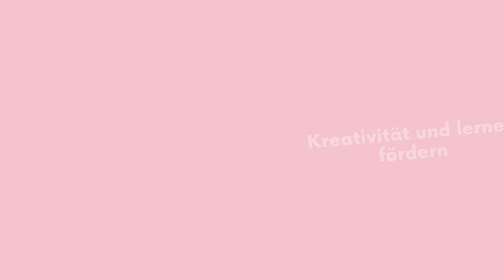Spielzeug Ideen Ostern Video - Bei Kinder Selection Spielzeug Ideen Ostern finden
Spielzeug Ideen Ostern Video - online bei Kinder Selection Spielzeug Ideen Ostern kaufen

Bald ist Ostern und nichts ist wichtiger, als diesen Tag besonders zu machen und einem Kind eine Freude mit einem tollen Spielzeug Ideen Ostern zu bereiten.
Haben Sie jemals ein Kind so glücklich lächeln sehen, wie wenn es zu Ostern einen Plüschhasen bekommt? Oder ein Kindertablett? Oder eine Nintendo Switch-Konsole? Ein Lego-Spiel?
Doch welches Oster Geschenk wäre für Ihr Kind am besten geeignet?

Um Ihnen das Ratespiel bei der Auswahl des perfekten Spielzeug Ideen Ostern abzunehmen, haben wir für Sie schöne Oster Geschenke, die Sie dieses Jahr am Ostern verschenken können, darunter Lernspielzeuge, etwas zum Spielen mit der Familie, bezaubernde Leuchte für das Kinderzimmer, Baby Video-Phone und vieles mehr.

Ganz gleich, für wen Sie das Geschenk kaufen, diese Zusammenstellung enthält erstklassige Spielzeuge für Babys, Kleinkinder, Jugendliche und Teenager, also betrachten Sie Kinder Selection online Shop als Ihren One-Stop-Shop für Schweiz und Liechtenstein für Spielzeuge oder Kinderzimmerdekor.
Viel Spass beim Spielzeug Ideen Ostern Video anschauen!

Wir werden bald noch weitere Videos einstellen über Ostern Geschenke, Spielzeug bis Ostern liefern , Kinder Geschenke für Ostern